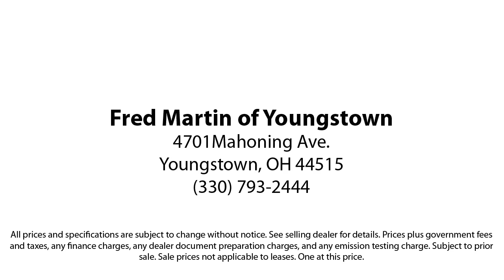2021 Hyundai Tucson Ultimate Sport Utility Youngstown New Castle Kent Warren Boardman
2021 Hyundai Tucson Ultimate Sport Utility Stock Number: P10209 Vin:KM8J3CAL4MU361179.